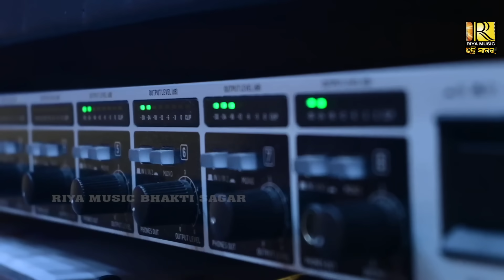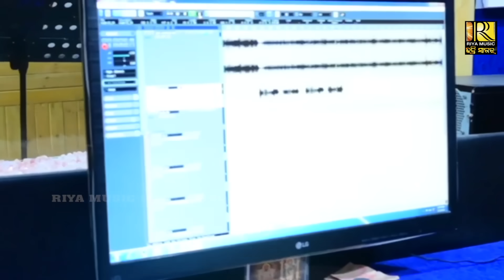Gopala Ogala | Phagu Dasami Special | Sricharan | Manas | Bikash | Dola Purnima | Panchu Dola 2021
"RIYA MUSIC BHAKTI SAGAR " Presenting  A Devotional Odia LORD SHREE Krishna Bhajan " Gopala Ogala" 's Studio Version. The Song is Sang By Famous Odia Singer Sricharan Mohanty .

►►►►►►    Song Credits     ◄◄◄◄◄◄

✽ Song: Gopala Ogala
✽ Lyrics: Sasmal Manas
✽ Singer: Sricharan Mohanty
✽ Editing : Style Digital
✽ Arrangement & Programming :
✽ Producer: Rakesh Pattanaik
✽ Sound Engineer: Sanjay Moharana FTI
✽ Special Thanks: Prasanta, Sushil, Sankara
✽ Production: Riya Music Bhakti Sagar

► Airtel (V) Callertune Code (Direct Dial)::
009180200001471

► Vodafone/Idea (VI) Clip ID::
15602780

► BSNL (North/West) Callertune Code (SMS) - Send it to 56700 ::
BT

► BSNL (South/East) Callertune Code (SMS) Send it to 56700 ::
BT 12826821

► Aircel (North/West) Callertune Code (SMS) Send it to 56700 ::
DT

► Aircel (South/East) Callertune Code (SMS) Send it to 56700 ::
DT 12826821

► Tata Indicom Callertune Code (SMS) Send it to 12800 ::
WT 12826821

► MTNL Callertune Code (SMS) Send it to 56789 ::
PT 12826821

►►►►►► Some Bhajan Songs ◄◄◄◄◄◄

Any Type of Illegal, Unauthorized, & Re Use of The Audio or Visual of The Content is Strictly Prohibitted and May Subject To Copyright Claims & Legal Action Against those Violating The Copyright of This Content.